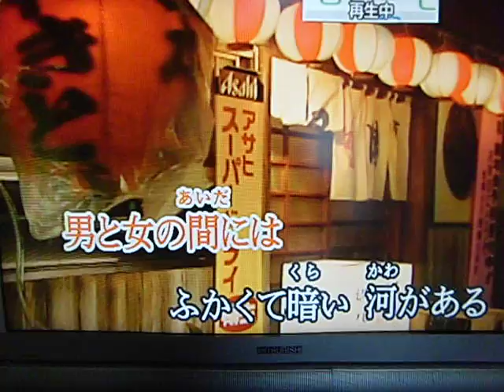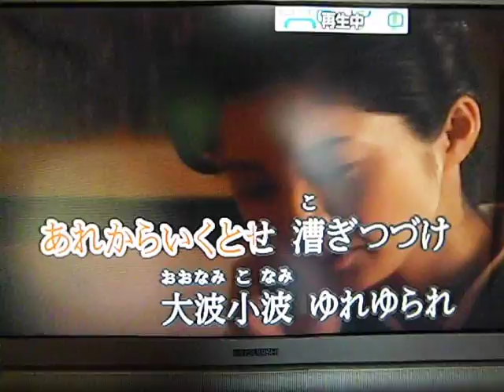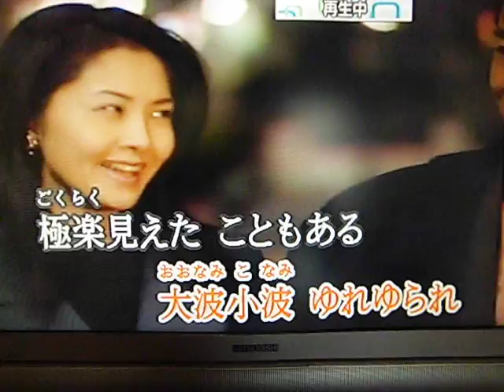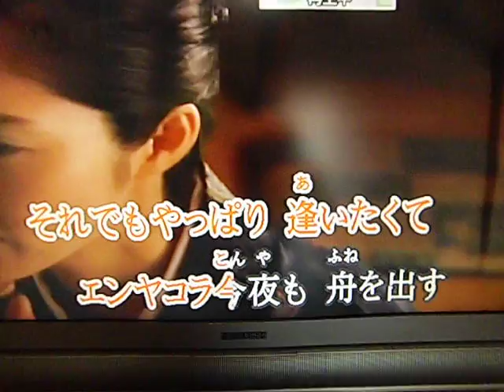黒の舟唄（原キー）